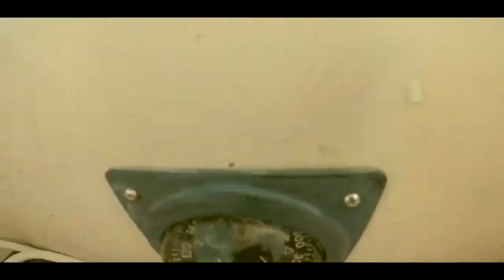Acou [5min Hook] BLB | Team Malle vs Team Hamburg - 4tel HR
Vor dem vorgezogenen Finale im Halbfinale ist Team Malle jetzt erstmal mit einem vorgezogenen Finale im 4tel Konfrontiert.
Alle rechte Liegen bei den Künstlern nicht bei mir

2x
Wir nehmen uns ne Bottle Rum und dann die Prenzlberger vor
mit dem Männer aus dem Fjorde kommen wir und entern dann sofort
Erst geht MC Baum und Gordon, dann der Captain über Bord
Team Malle - Der Sound zum Löcher in die Rettungsringe bohren